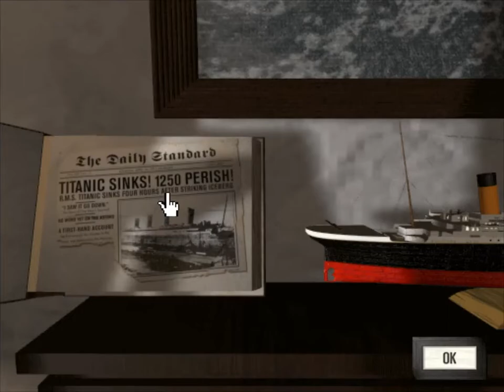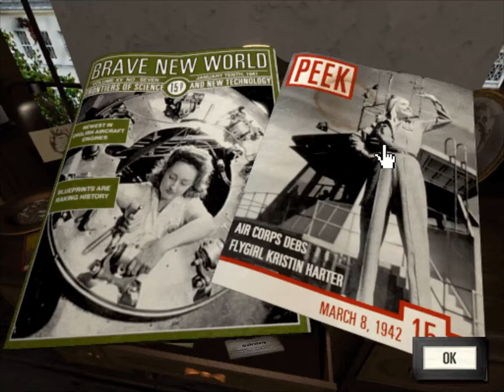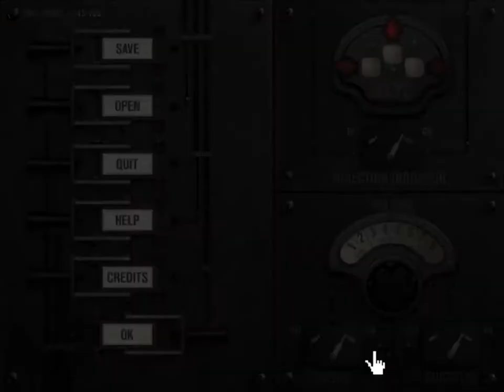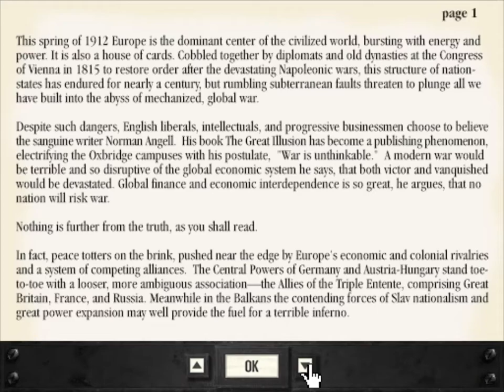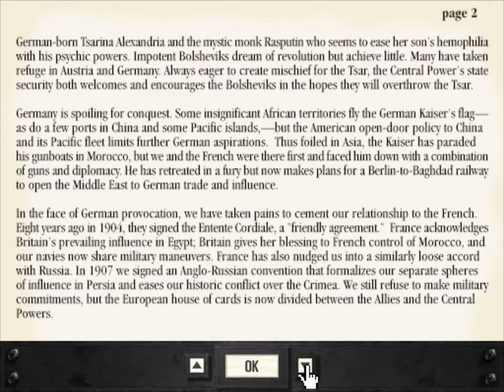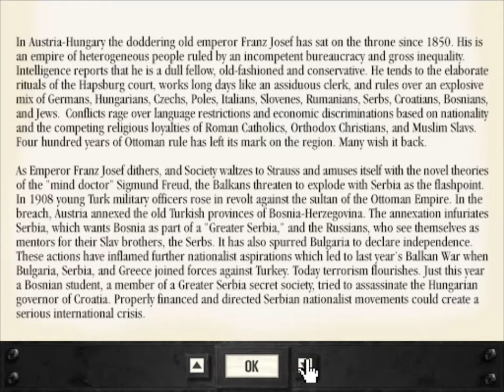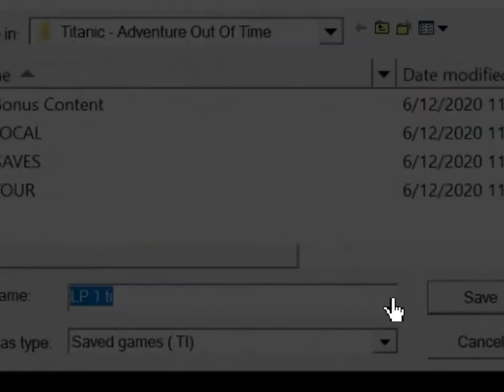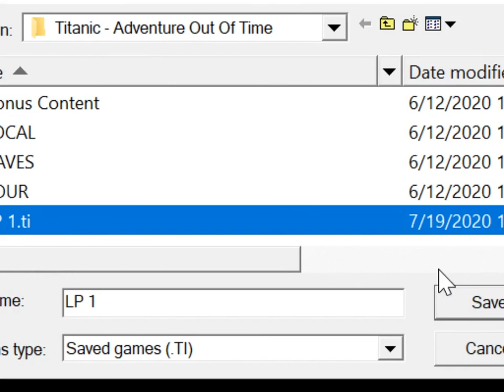Traveling Back in Time to Save the Future! - Titanic Adventure Out of Time [1]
I had such fun introducing you all to this childhood classic of mine. I hope you enjoy this game as much as I do.